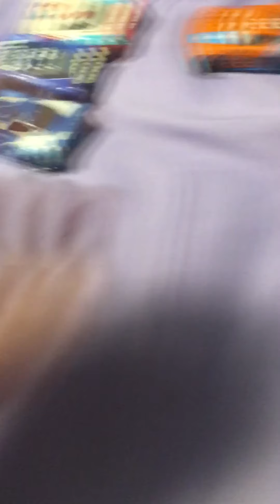Among Us In A Nutshell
It’s here, don’t turn off my comments